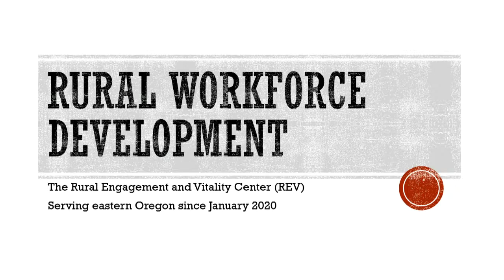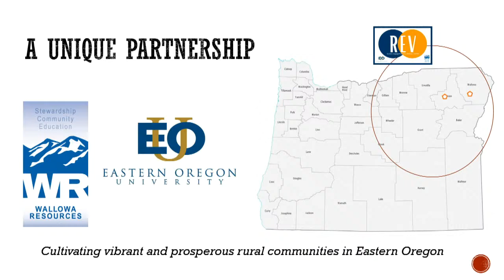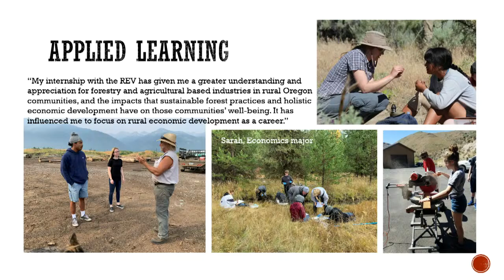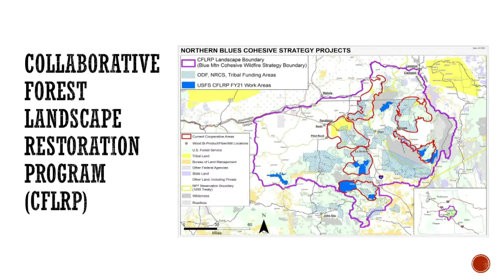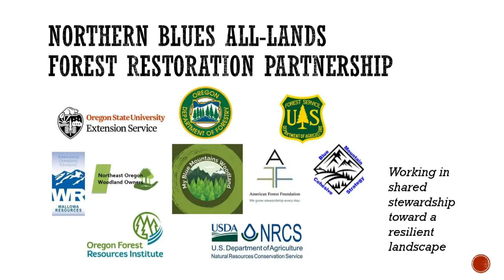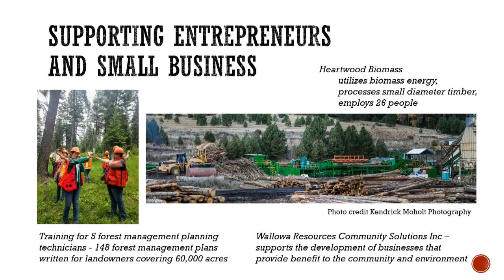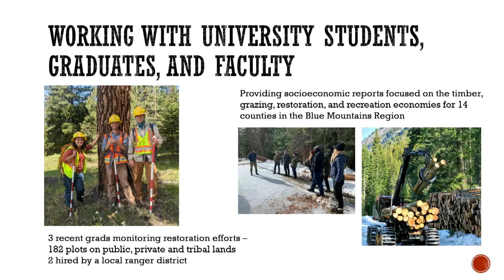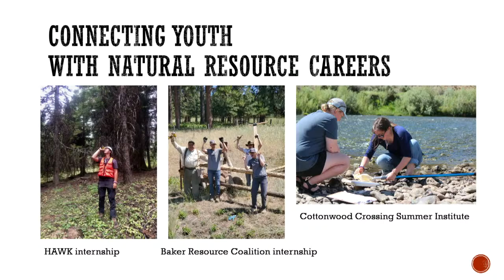Denver Workshop: Forestry and Restoration Workforce Development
This roundtable at the Colorado workshop of the Western Governors’ “Working Lands, Working Communities Initiative” will address workforce challenges that limit collaborative conservation and active forest management. Panelists will share workforce needs to sustain healthy working lands and working communities and will discuss actions needed to help rural communities build those competencies and expertise. Participants include Rebecca Samulski, Executive Director, Fire Adapted Colorado; Molly Pitts, Executive Director, Colorado Timber Association; Tim Reader, Program Specialist, Wood Products Utilization & Marketing, Colorado State Forest Service; and Julie Keniry, Program Manager, Rural Engagement and Vitality Center. The Initiative of WGA Chair, Idaho Gov. Brad Little, is gathering federal, state and local policymakers and stakeholders to discuss emerging issues, share success stories, and provide a forum for the development of bipartisan strategies that support improved cross-boundary land management, mitigate wildfire risk and restore ecosystems.